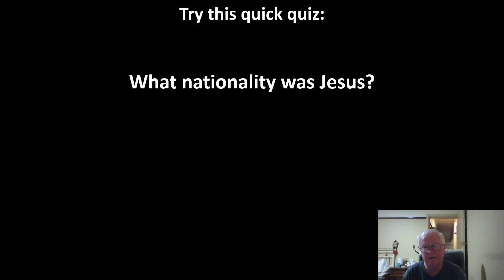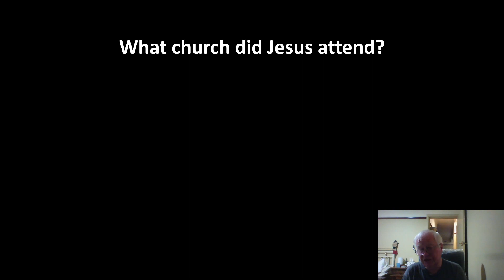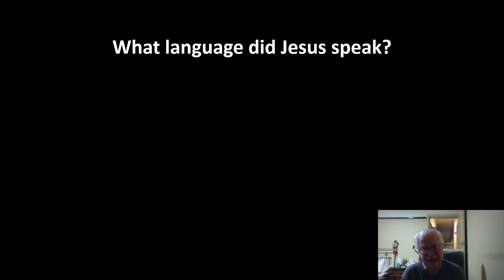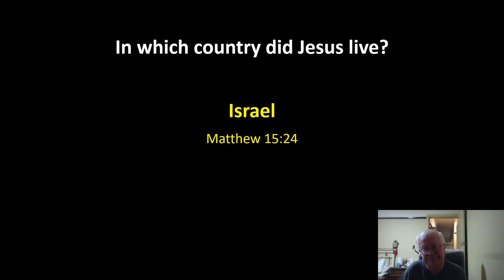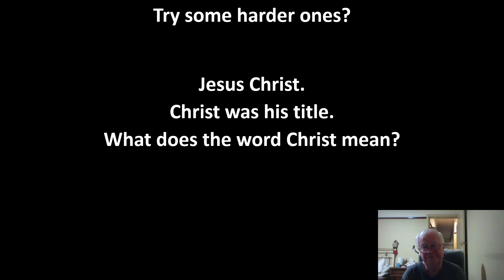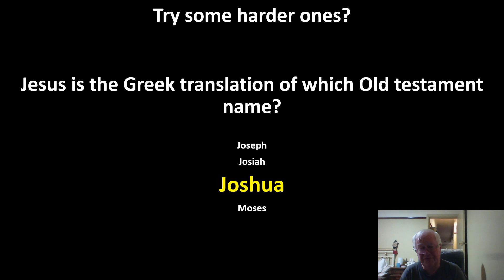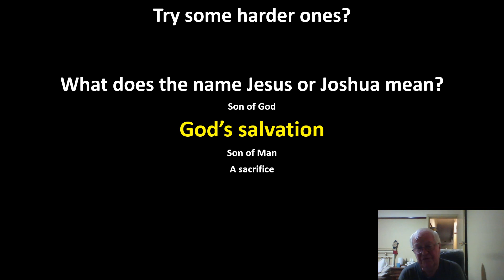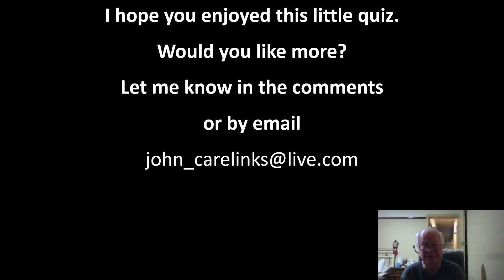Who was Jesus - a Quick Quiz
Jesus was arguably the most influential person who ever lived. But who was Jesus. What can we say about him. Do this little quick quiz and see how your answers stack up. If you would like more quizzes like this please leave how comment or an email.